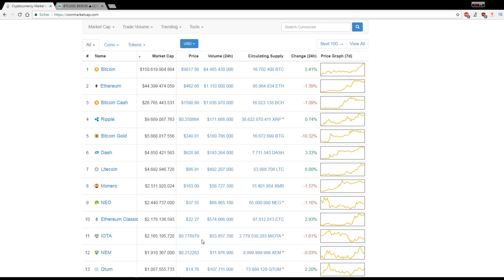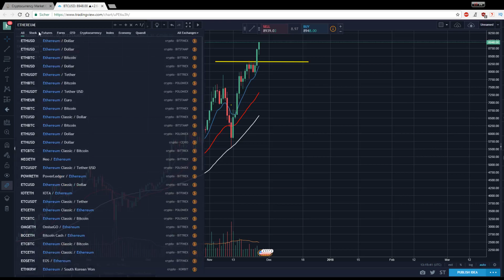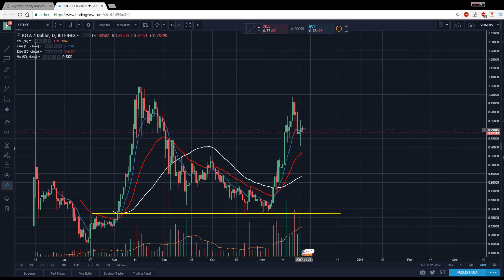Marktübersicht und Analyse Bitcoin, Ethereum, Dash und IOTA #6